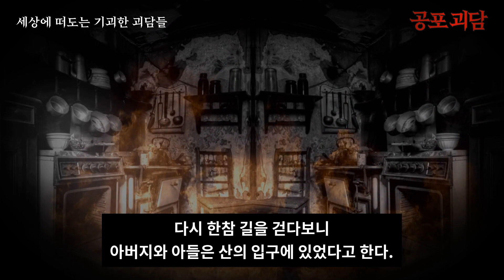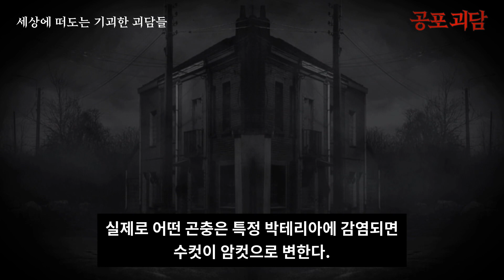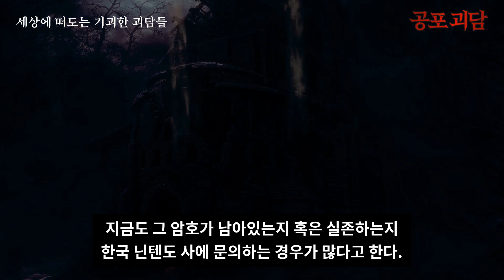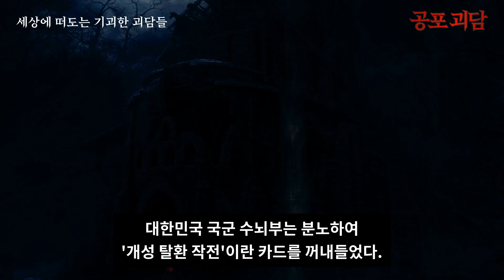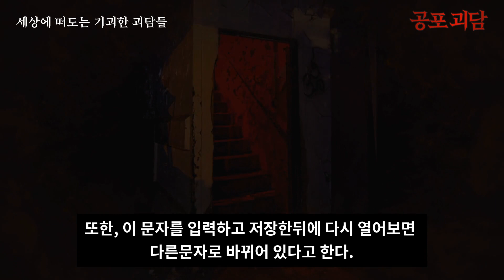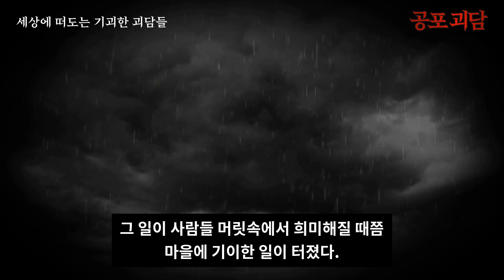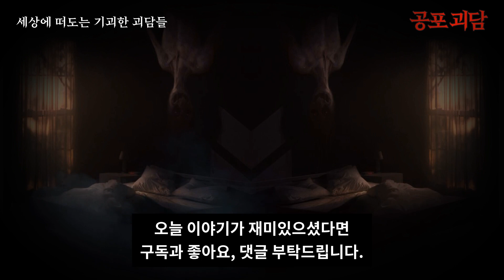【무서운이야기】 세상에 떠도는 기괴한 괴담들 2